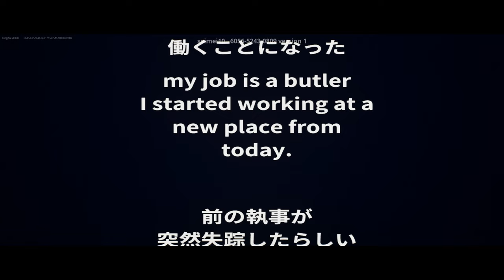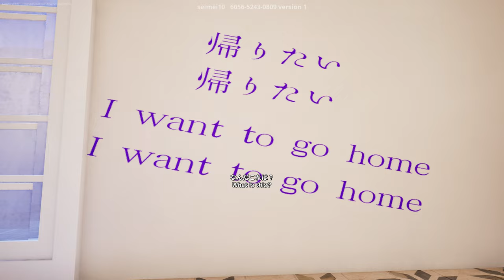COMPLETE Horror Butler In Fortnite! (All Keys, Switches Locations) SPEED RUN!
This is a horror map chased by Monster Fortnite in Fortnite!

code: 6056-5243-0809 Like the Video THANK YOU!

Haunted Escape Chapter 2 Creative 2.0 Gameplay in Fortnite